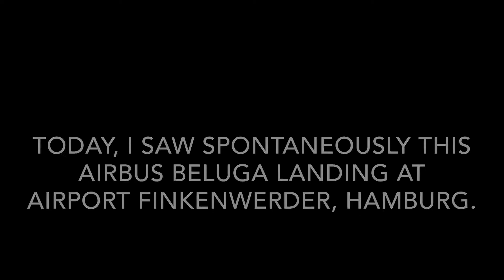Airbus A300-600ST Beluga at Finkenwerder Airport XFW | ZRH Aviation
Today, I spontaneously spotted an Airbus A300-600ST (Super Transporter) at Finkenwerder Airport, XFW, Hamburg. Therefore I filmed this Video with my iPhone 6s.

Links:
[Will be inserted soon]